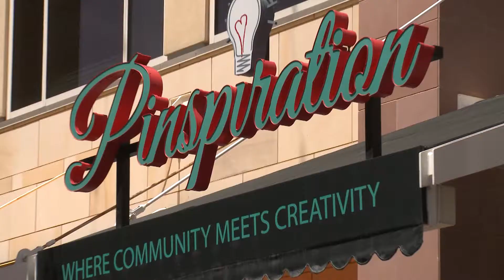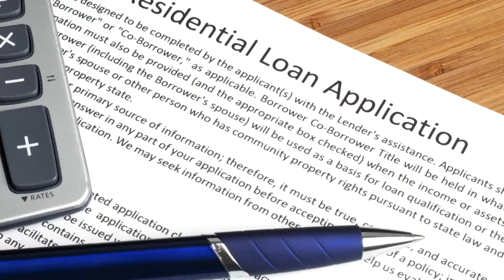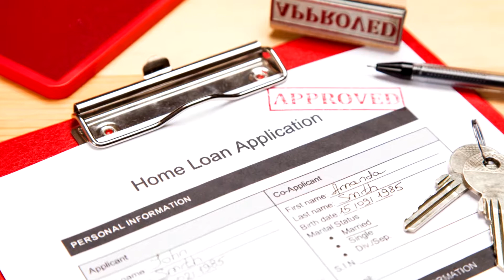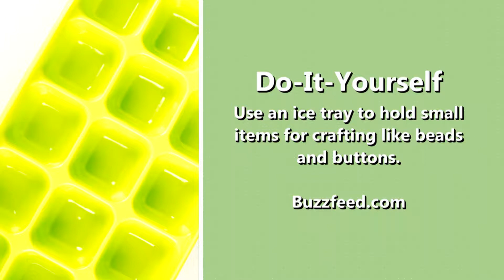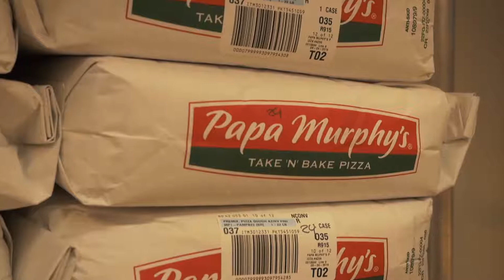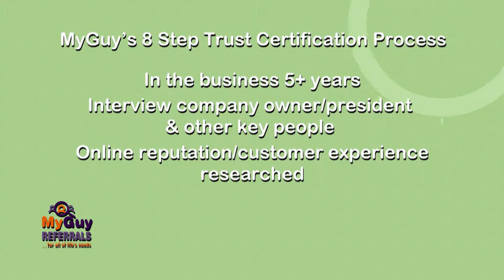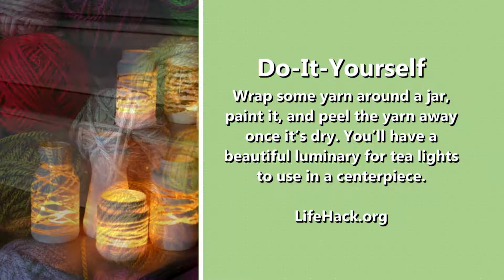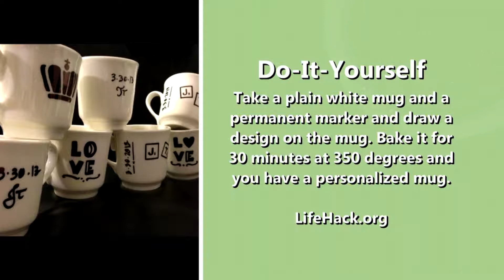How to Learn Fun Crafting Ideas at Any Skill Level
It’s the Fall season and that means crafting is in full swing, so we head to Pinspiration for some craft ideas. We talk to AZ Home Loans about their no-fee loans, introduce you to a company that can get your chores completed for you and we take a trip to Meteor Crater.